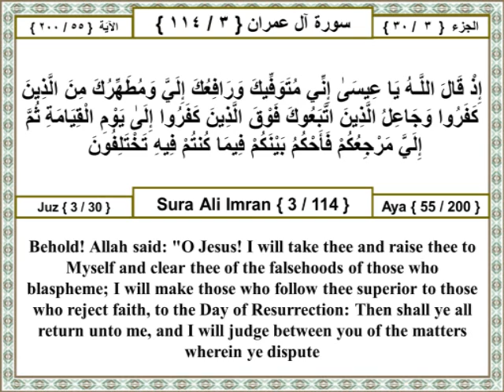03 003 055 Surat Ali Imran (Family Of Imran) The Holy Quran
The Holy Quran Surat Ali Imran (Family Of Imran) Arabic English Translation
سورة آل عمران ترجمة عربي انجليزى القران الكرىم

إذ قال اللـه يا عيسى إني متوفيك ورافعك إلي ومطهرك من الذين كفروا وجاعل الذين اتبعوك فوق الذين كفروا إلى يوم القيامة ثم إلي مرجعكم فأحكم بينكم فيما كنتم فيه تختلفون

Other Translations:
Ahmed Ali:
When God said: "O Jesus, I will take you to Myself and exalt you, and rid you of the infidels, and hold those who follow you above those who disbelieve till the Day of Resurrection. You have then to come back to Me when I will judge between you in what you were at variance."

Mohammed Pickthall:
(And remember) when Allah said: O Jesus! Lo! I am gathering thee and causing thee to ascend unto Me, and am cleansing thee of those who disbelieve and am setting those who follow thee above those who disbelieve until the Day of Resurrection. Then unto Me ye will (all) return, and I shall judge between you as to that wherein ye used to differ.

Yusuf Ali:
Behold! Allah said: "O Jesus! I will take thee and raise thee to Myself and clear thee (of the falsehoods) of those who blaspheme; I will make those who follow thee superior to those who reject faith, to the Day of Resurrection: Then shall ye all return unto me, and I will judge between you of the matters wherein ye dispute.

Transliteration:
Ith qala Allahu yaAAeesa innee mutawaffeeka warafiAAuka ilayya wamutahhirukamina allatheena kafaroo wajaAAilu allatheenaittabaAAooka fawqa allatheena kafaroo ila yawmialqiyamati thumma ilayya marjiAAukum faahkumubaynakum feema kuntum feehi takhtalifoon